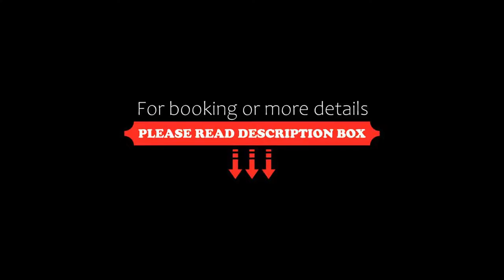New Park Manor Hotel & Bath House Spa, Brockenhurst, United Kingdom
About Property:
In the heart of the New Forest’s scenery, King Charles II's old hunting lodge is now a luxury hotel. The New Park Manor Hotel & Bath House Spa offers a fully equipped spa and an award-winning restaurant.
With free internet, luxurious beds and a TV, rooms at New Park Manor Hotel also have bright, traditional décor. Bathrooms have Elemis products, whilst some rooms enjoy views of the local forest.
Luxury facilities at Bath House Spa include relaxation and mass...
Property Type: Hotel
Address: Lyndhurst Road, Brockenhurst, SO42 7QH, United Kingdom
Searching For
1. New Park Manor Hotel & Bath House Spa - Brockenhurst - United Kingdom
2. New Park Manor Hotel & Bath House Spa - Brockenhurst - United Kingdom Address
3. New Park Manor Hotel & Bath House Spa - Brockenhurst - United Kingdom Rooms
4. New Park Manor Hotel & Bath House Spa - Brockenhurst - United Kingdom Amenities
5. New Park Manor Hotel & Bath House Spa - Brockenhurst - United Kingdom Offers and Deals
Audio Credit:
Track Title: Reasons To Hope
Artist: Reed Mathis